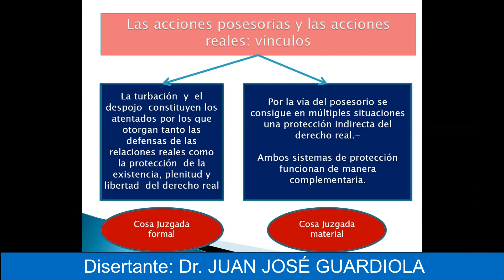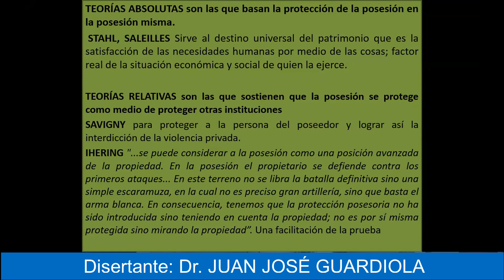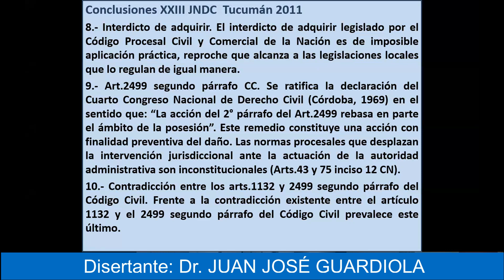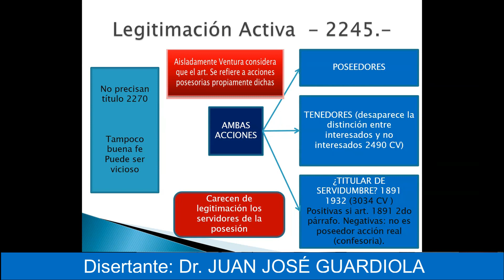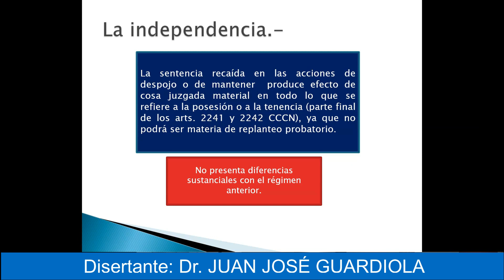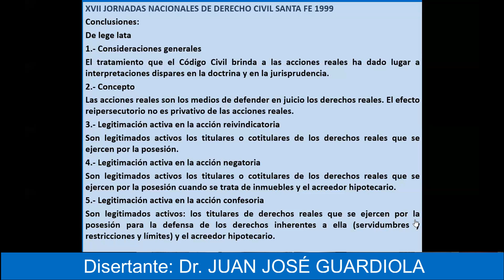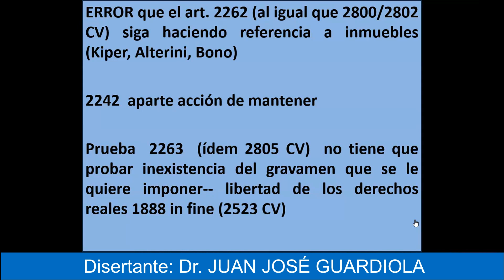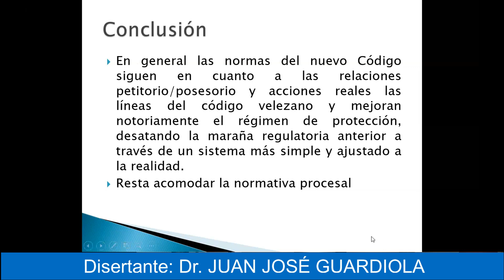ACCIONES POSESORIAS REALES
Fecha: 6-7-2021

Disertantes: Dr. JUAN JOSÉ GUARDIOLA